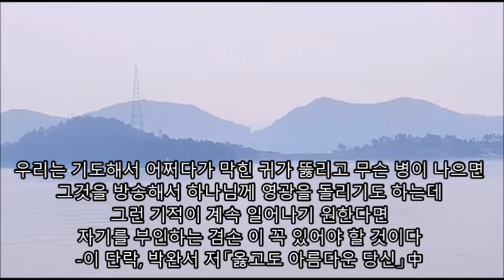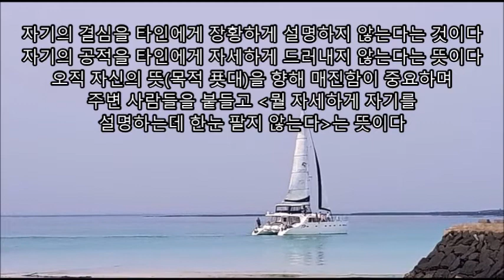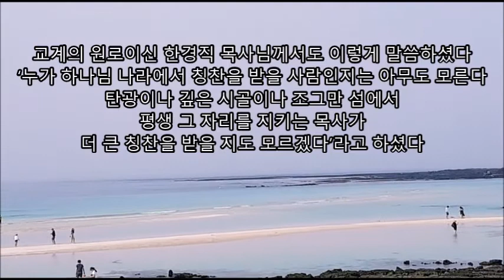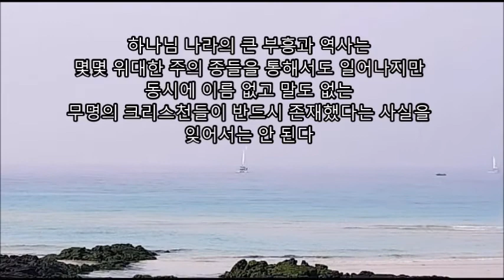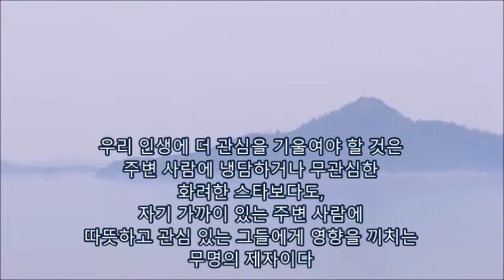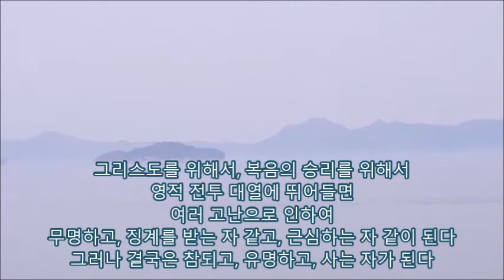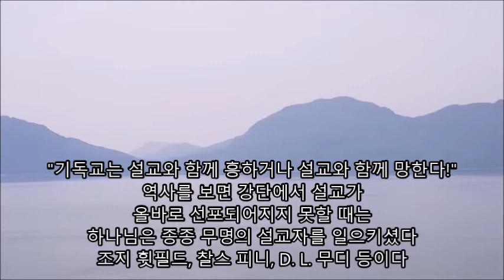하나님의 나라는 무명의 일꾼들을 통해서 이루어진다